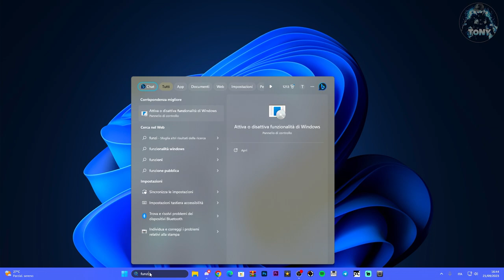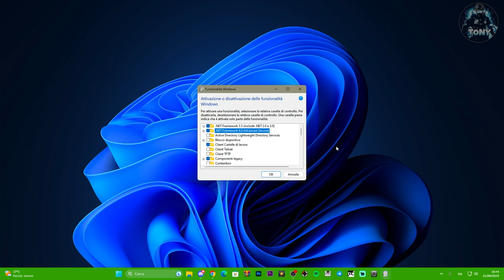Come attivare o disattivare Net Framework su Windows 10 e 11 - TUTORIAL ITA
MIO REFCODE:563685ph1

PC:
MOBO: B450 GAMING PLUS
CPU: R5 3600
GPU: 1660 SUPER
RAM: 16 GB
CASE: 4000D AIRFLOW CASE CORSAIR

VIDEO TUTORIAL
               GAMES---TECH---MICROSOFT